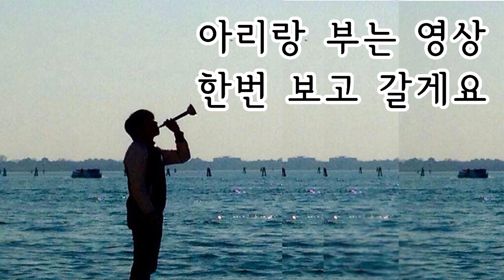[독학태평소] 4. 아리랑 불어보기 - 上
오늘은 아리랑 불어보기에 도전합니다.
아리랑은 4마디로 구성되어있고 그중 2 마디를 먼저 불어보는 영상입니다.
하편이 올라올때까지 두마디 먼저 연습해주세요~
악보는 블로그에 올려두고 아래 댓글에 주소첨부할게요